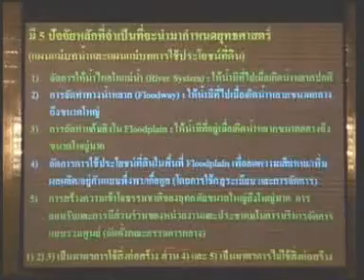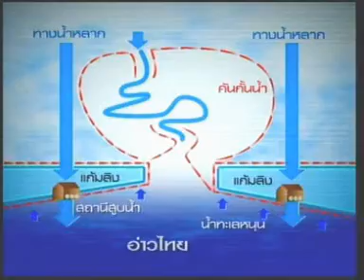31DEC11 THAILAND ; 4of4 ; To Be Number One Variety